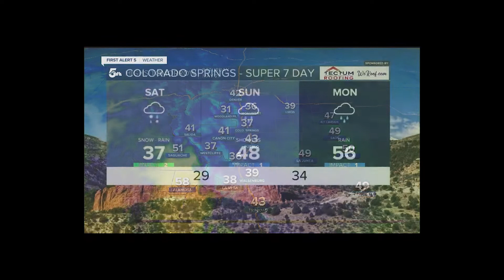Olivia and Dolans Snowy Summer Wedding at Hillside Gardens